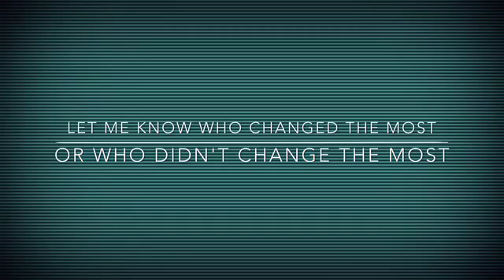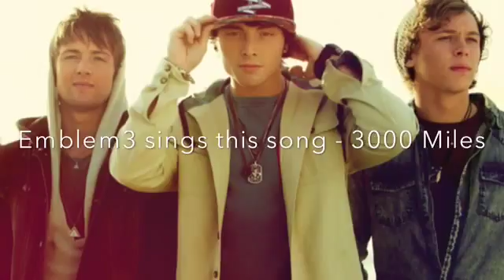Famous People Than VS Now part 6